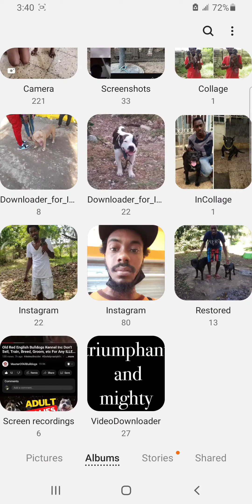showing Charlie growth was not my dog but is prophet my main stud father